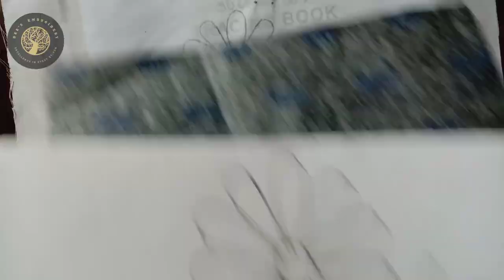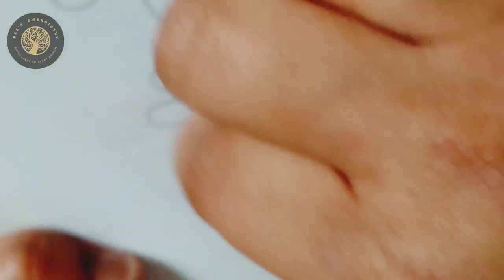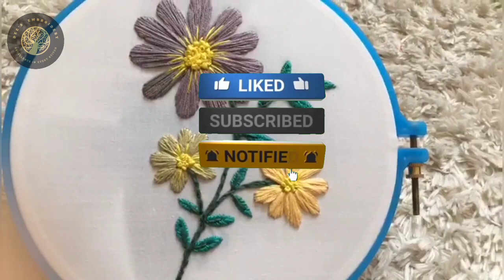Basic Hand Embroidery | Beautiful Flowers with leaves design | Satin | Fishbone | Split | Frenchknot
In this video you will learn 4 different types of stitches using basic hand embroidery stitches. Press the Notification button to notify you when I upload new videos.

neckline embroidery
borderline embroidery
Easy butterfly hand embroidery
Kadhai design
Kadhai design 2021
hand embroidery
hand craft
Flower sketch design
latest embroidery
latest design
roseflower design
mirror work embroidery
fancy flower design#pillow cover kadhai design

Hand Embroidery
手工刺绣
تطريز يدوي
handborduurwerk
ruční vyšívání
håndbroderi
pagbuburda ng kamay
broderie à la main
Handstickerei
κέντημα στο χέρι
हाथ की कढ़ाई
हात कढाई
Håndbroderi
لاسي ګنډل
گلدوزی با دست
bordado à mão
手刺繍
bordir tangan
ricamo a mano
손 자수
자수
manus plumarii
sulaman tangan
ਹੱਥ ਦੀ ਕਢਾਈ
ручная вышивка
bordado a mano
கை எம்பிராய்டரி
చేతి ఎంబ్రాయిడరీ
el nakışı
ہاتھ کی کڑھائی

0:00 Introduction
1:16 DMC 3812 6 strands Fish Bone Stitch
5:38 DMC 3815 6 Strands Split Stitch
6:51 DMC 3819 6 Strands Satin Stitch
8:30 DMC 3821 French Knot 6 Strands
10:04 DMC 3822 6 Strands Satin Stitch
12:06 DMC 3836 Satin Stitch 6 Strands